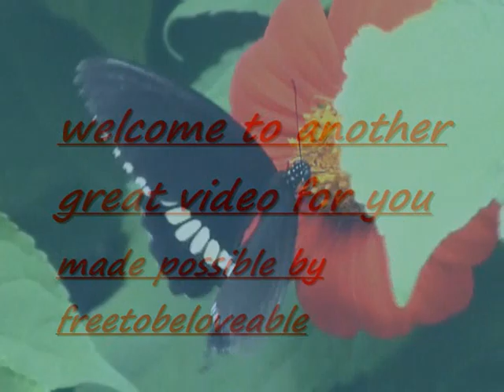x-men - the new school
x-men